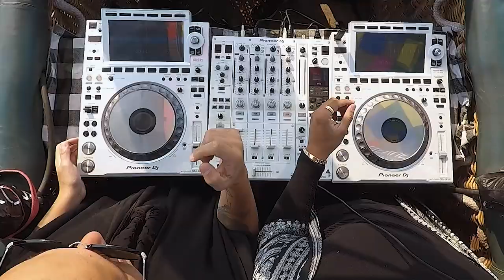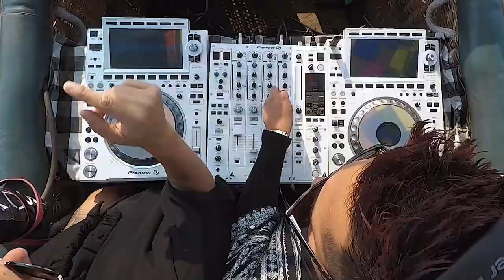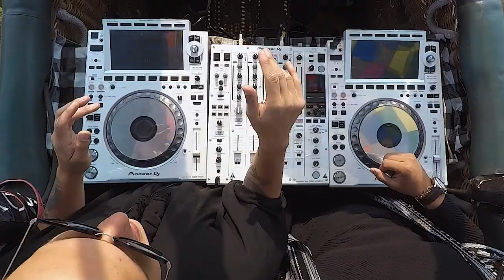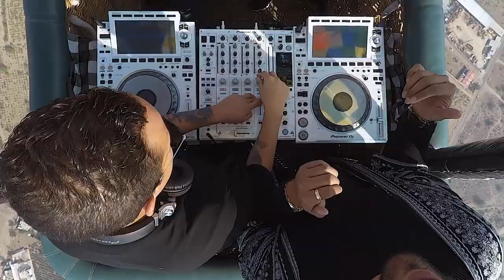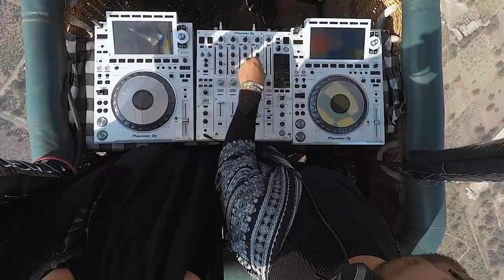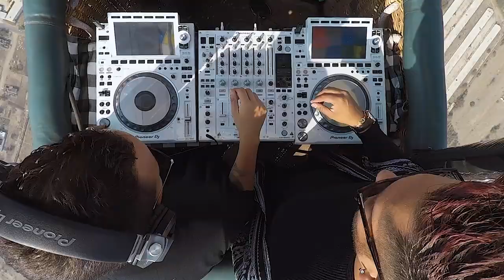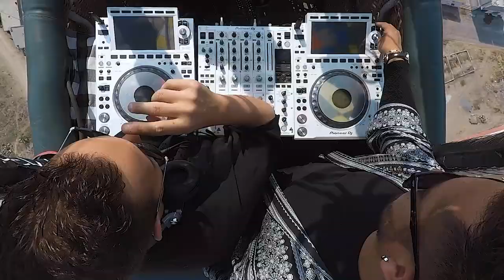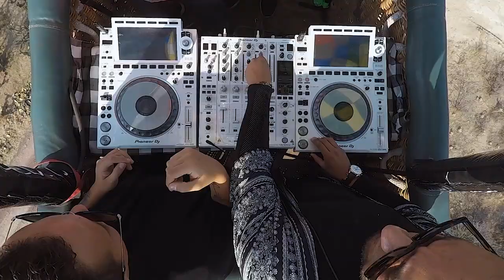Cato Anaya b2b Allan Piziano - 1001Tracklists Teotihuacan Pyramids Hot Air Balloon Live Set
Cato Anaya & Allan Piziano are championing the Latin House movement and their spectacular hot air balloon live set from the Teotihuacan Pyramids in Mexico was the ultimate showcase! Tune in for a breathtaking set as you soak in one of the wonders of the world accompanied by some of the freshest Latin House tracks of 2021!